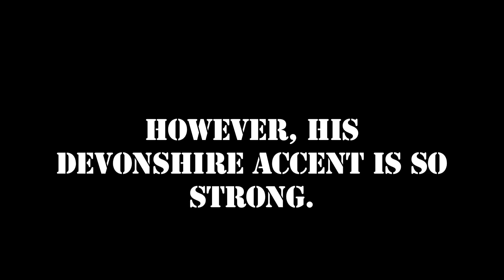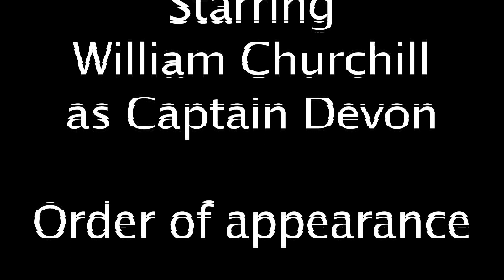Captain Devon!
We've all heard of Captain America, but what about Captain Devon?
He fights and protects the whole of Devon.
Using an artillery of weapons and powers, which include; Super hearing, A potat-o-rang and boundless rage!

Directed By
David Tomkinson

Matt O'Brien

Camera Operators
Martin Tomkinson

Edited By
Martin Tomkinson

Starring
William Churchill - Captain Devon
Matt O'Brien - Man with headache
Antony Woodward - Drug pusher
Dave Brimelow - Biker
Robin Merrington - Litter bug
David Tomkinson - Explorer
Joanne Anderson - Explorers friend